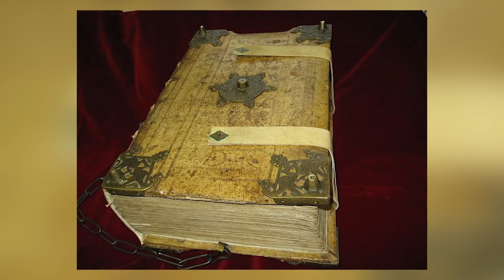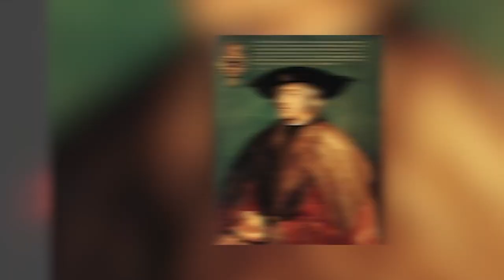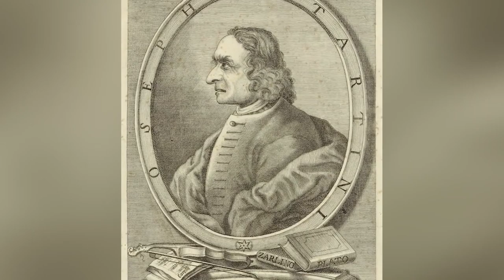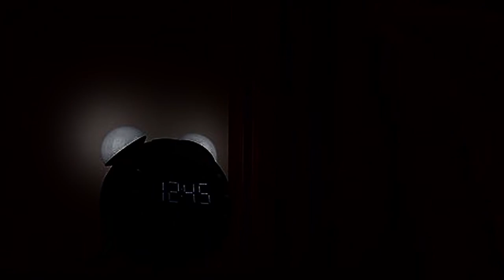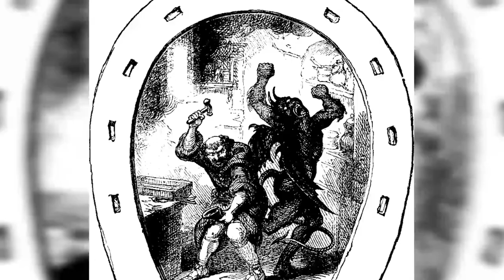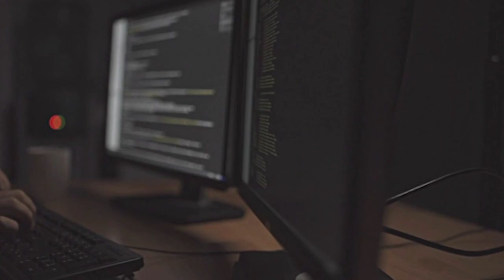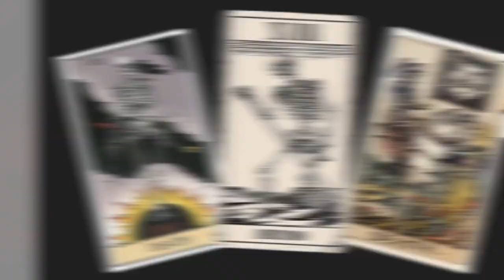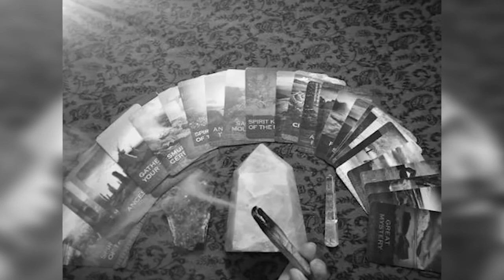Top 10 Scary Satan Encounters in REAL LIFE | Marathon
Do you guys believe in satan? People over centuries have had many devil encounters and today on our compilation list we bring to you some of the darkest and creepy ones! Join us on this journey as we venture through the land of occult and hail satan quotes. This is the Top 10 Scary Satan Encounters in REAL LIFE | Marathon.